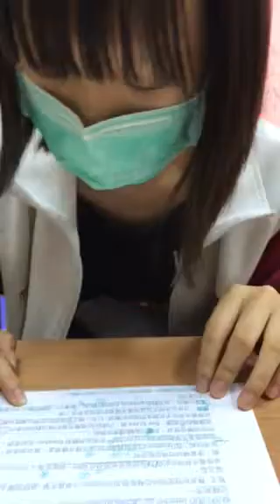柔云-空中英語教室-沙漠嘉年華